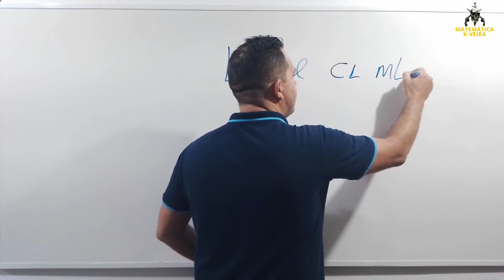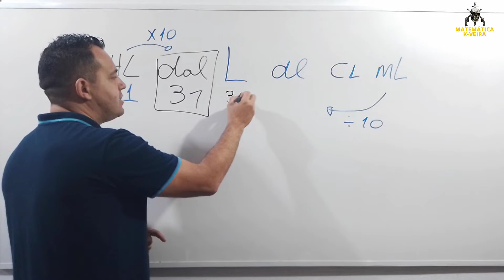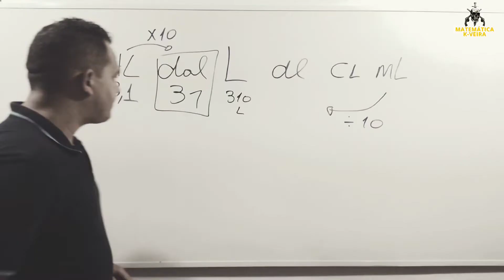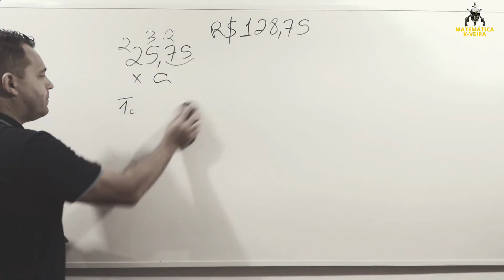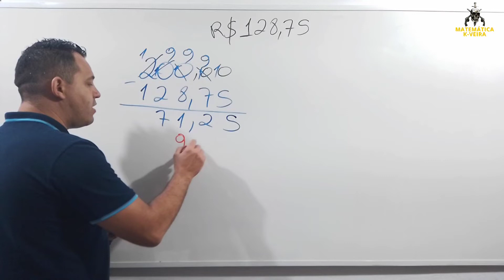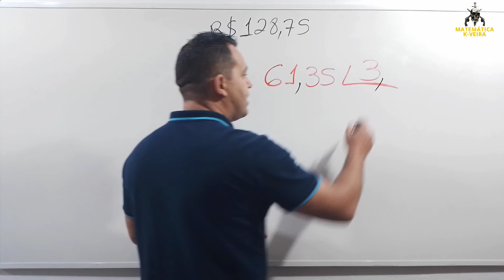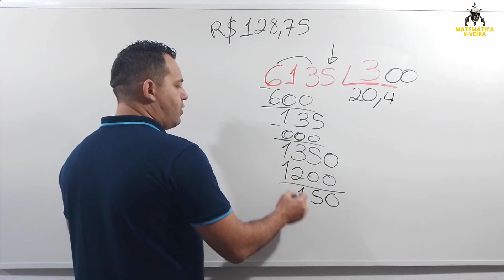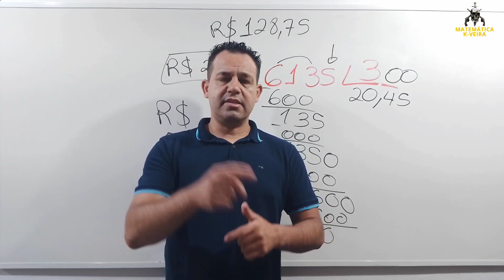REVISÃO PARA GCM DE AMERICANA : : QUESTÕES DE MATEMÁTICA DA BANCA AVANÇASP [Aula 1 de 6]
1 ano de assinatura por R$ 79,99.( valor único).